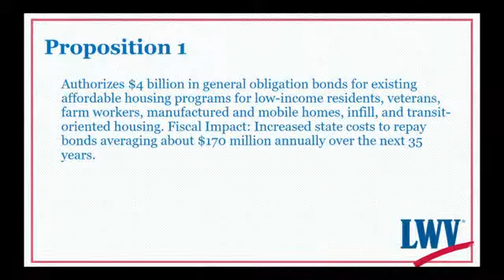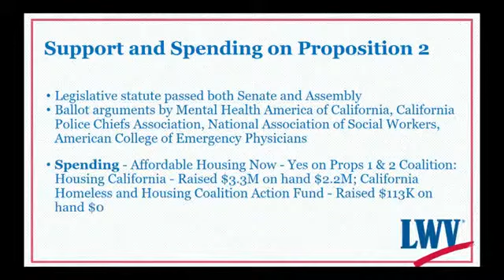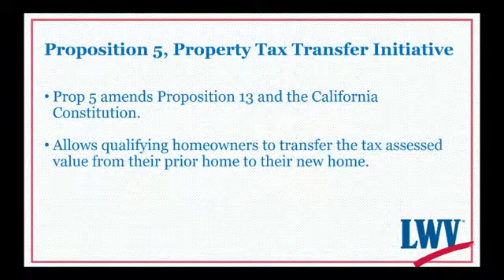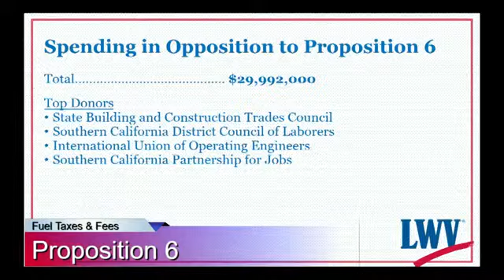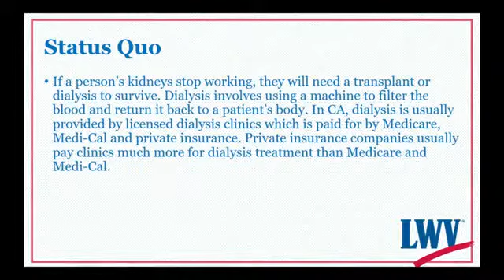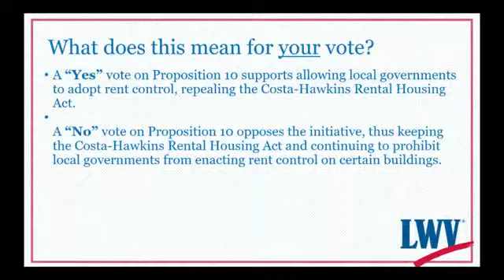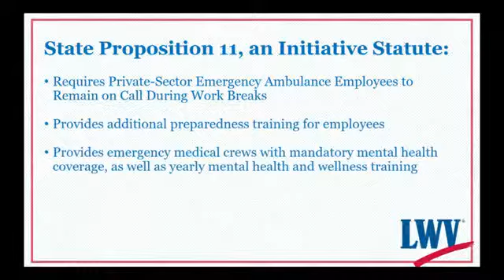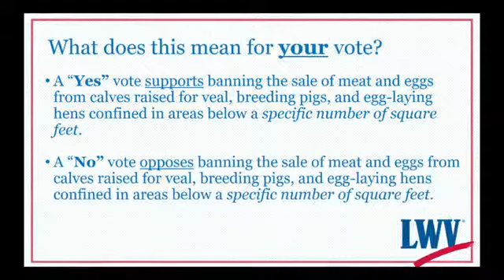League of Women Voters - Propositions Pros and Cons